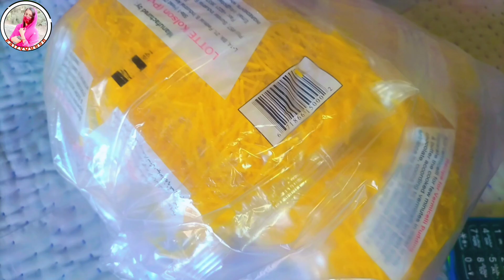اج ہم نے کھیر کی سوائیاں بنائی 18 August 2024